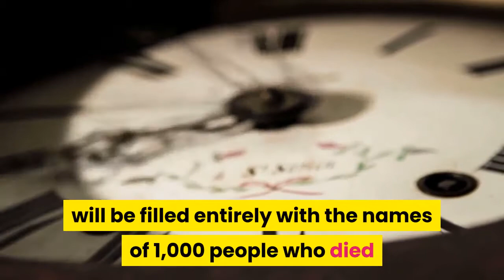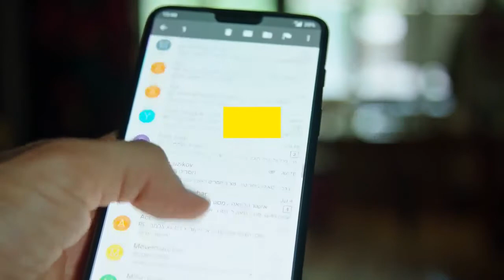new york times publishes names of people who died of covid 19 on entire front page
The full front page of Sunday's edition of The New York Times will be filled entirely with the names of 1,000 people who died as a result of the coronavirus in the United States.

The New York Times' Sunday May 24th print edition describes the people in a preface by saying: "They Not Simply Names on a List, They Were Us."

The newspaper penned a brief introduction to the names of the deceased before listing their names, age, place of residence and a succinct one-line description about their lives:
"Numbers alone cannot possibly measure the impact of the coronavirus on America, whether it is the number of patients treated, jobs interrupted or lives cut short. As the country nears a grim milestone of 100,000 deaths attributed to the virus, The New York Times scoured obituaries and death notices of the victims. The 1,000 people here reflect just 1 percent of the toll. None were mere numbers."

Times Insider explained the humbling front page obituary through the words of Marc Lacey, the newspaper's National editor: "I wanted something that people would look back on in 100 years to understand the toll of what we're living through," Mr. Lacey said in an email.

The Times is the most prominent publication to meticulously lay out the names of the victims tied to COVID-19, but it is not the first. Last month, The Boston Globe newspaper published 15 pages of obituaries in its own Sunday edition. The list of the coronavirus victims was paired with some photographs and brief descriptions of some of the recently deceased and prompted social media viewers to share it as a warning against lifting lockdown orders.

Newsweek reached to the New York Times for additional comment Saturday afternoon.

The Times' Simone Landon, assistant editor of the Graphics desk, explained that the front page design can hopefully "represent the number in a way that conveyed both the vastness and the variety of lives lost."

The jarring front page follows weeks of NYT editorials and opinions pieces which have criticized President Donald Trump and his administration's responses to the coronavirus pandemic. The president frequently ridicules his hometown newspaper's coverage of his administration, often lobbing insults on Twitter, including accusations of "fake news" and being an "embarrassment to journalism."

"Artists are already working with the NEW YORK TIMES front page as a backdrop for new political art. And with good reason—we *can't* become immune to outrage over the ways in which this president's perfidy, venality and malfeasance *directly* led to these 100,000 COVID-19 deaths," remarked journalist Seth Abramson, one of many members of the news media who praised the front cover.

According to the Johns Hopkins University COVID-19 tracker, the U.S. death toll stands at 96,875, as of 6 p.m. ET Saturday.
Form newsweek